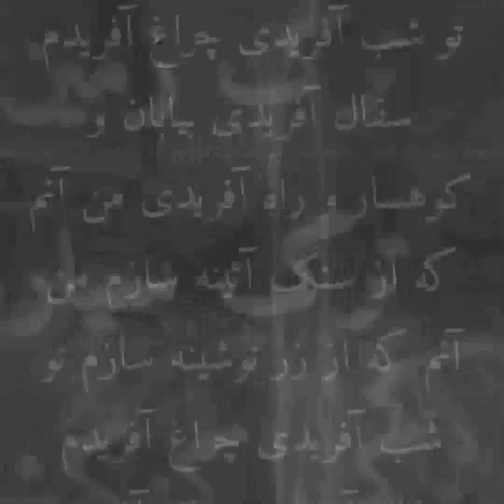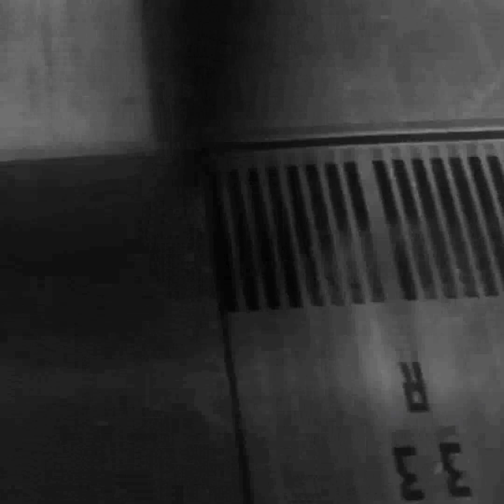Leaving the Planet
Video by Farès Maroun

Track from "The Anthology Of Persian Experimental Music", edited by Unexplained Sounds Group.